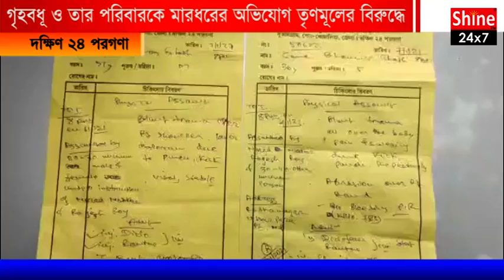তোলার টাকা না দেওয়ার গৃহবধূ ও তার পরিবারকে মারধরের অভিযোগ তৃণমূলের বিরুদ্ধে